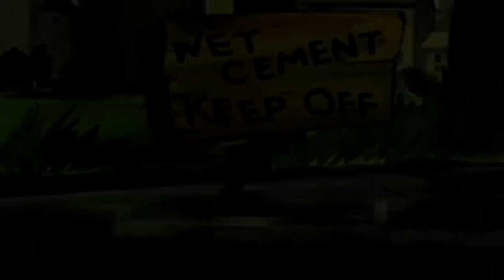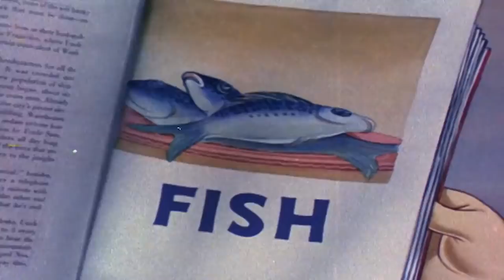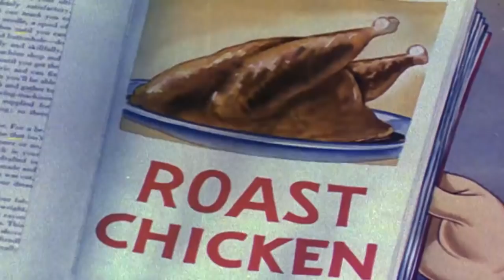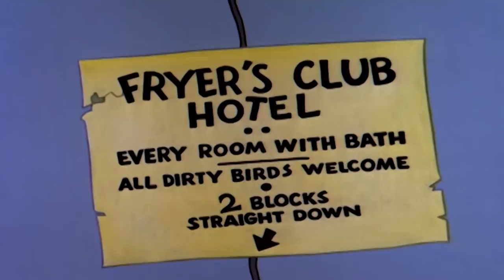Woody Woodpecker classic | The Loose Nut | Woody Woodpecker Full Episode | Videos for Kids